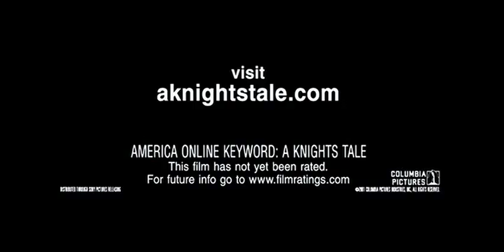A Knight's Tale (2001) Trailer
"Heath Ledger is William Thatcher, a peasant squire who breaks all the rules when he passes himself off as a nobleman and takes the jousting world by storm. The only thing that stands between William and his dream of becoming the world champion of the extremest of sports is the bad boy of the sport Count Adhemar. And when the two rivals go lance to head at the world finals to determine who will be named the ultimate champion, you better arm yourself and hang on tight for the thrill ride of your life!"